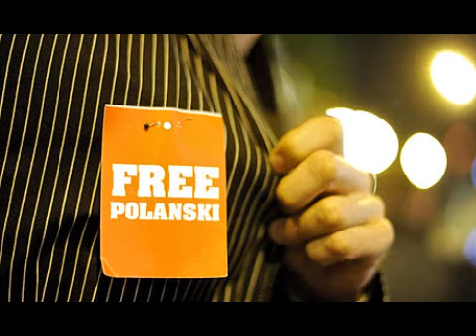Opinionated Animorphs Book Guide - #7 The Stranger (1/2)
The Animorphs have a choice: Face an unstoppable alien force, or try out for advanced gymnastics class!